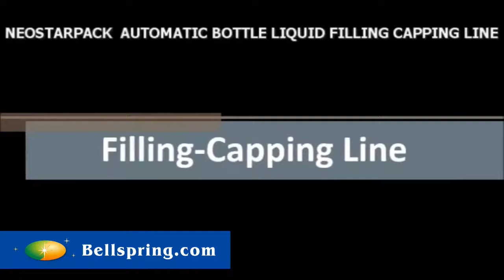V132 Line of Multi Nozzles Piston Filling n Spindle Capping (music)